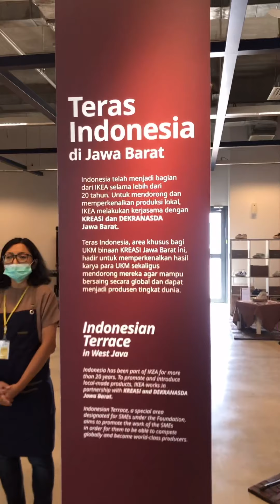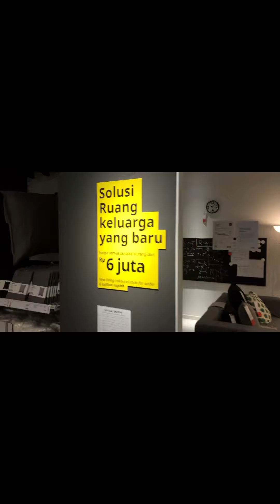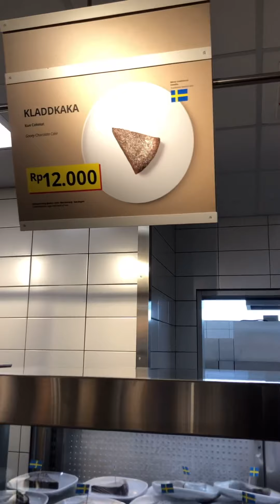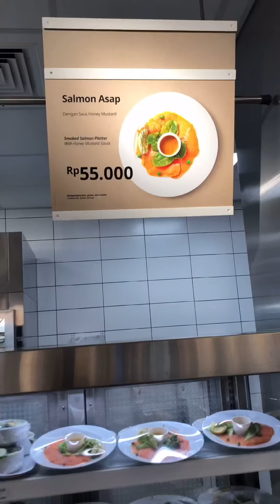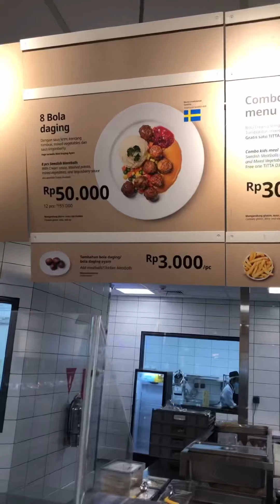Opening Ceremony IKEA Kota Baru Parahyangan - IKEA Bandung